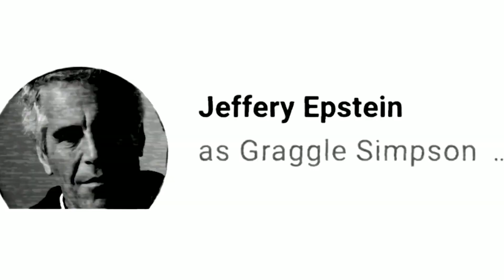Graggle Simpson Really IS Real